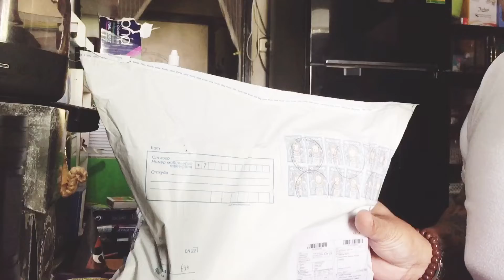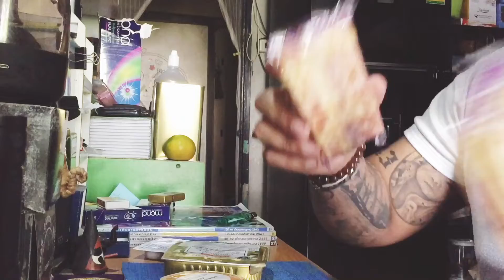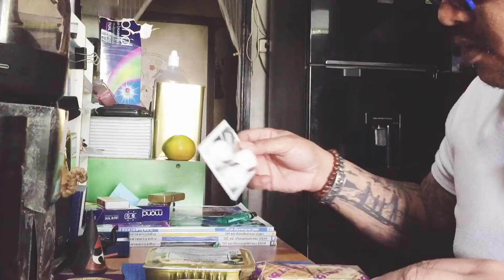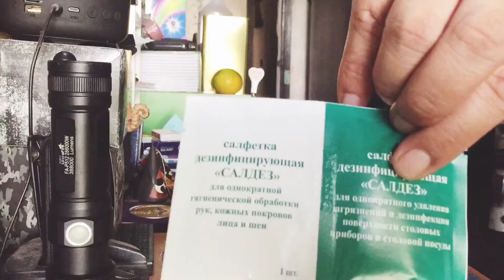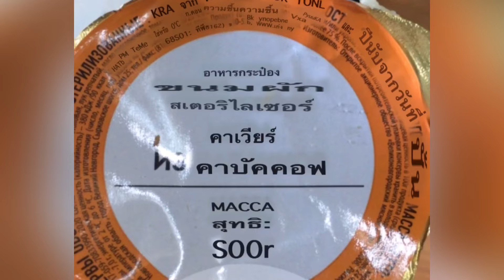MRE Russian Army สั่งซื้อจากรัสเซีย1มื้อมีอะไรให้บ้างรสชาดจะเป็นอย่างไรไปดูกันเลยคับเพื่อนๆ#mre#food